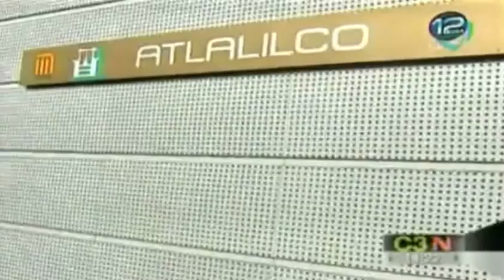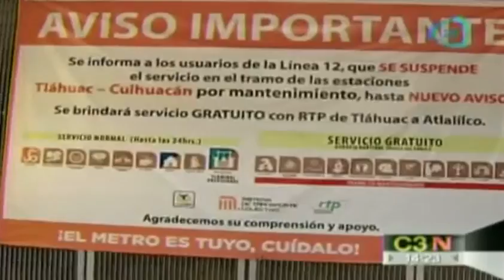Cierre de la línea 12 causa caos en Avenida Tláhuac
10 abril 2014

La ciudad de México es un caos en Avenida Tláhuac desde que cerraron la línea 12, mile de usuarios buscan la manera de llegar a su destino.